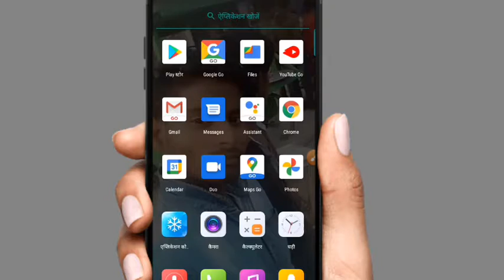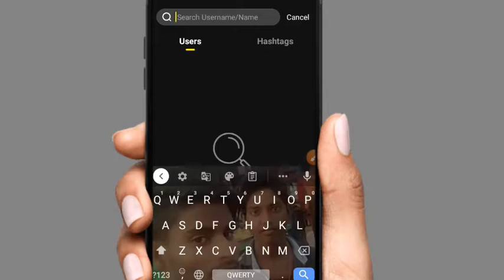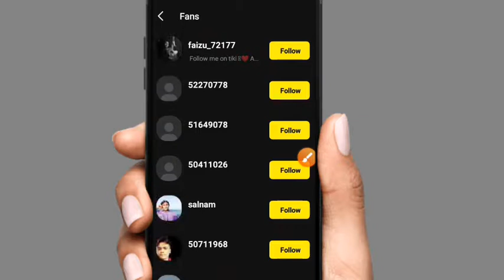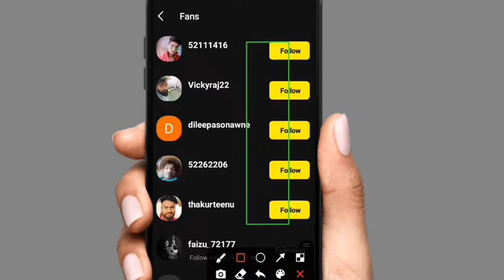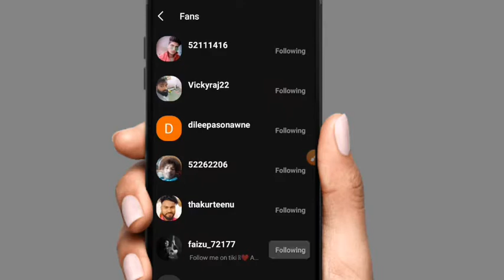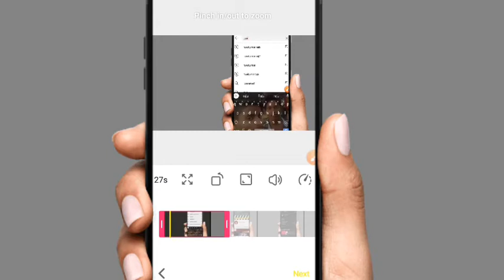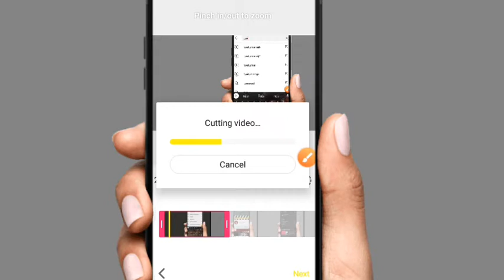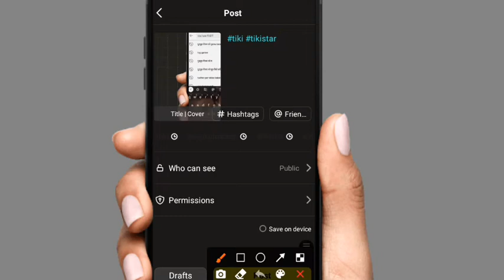Tiki app पर followers | Tiki app par followers kaise badhaye | Tiki app me followers kaise badhaye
video about

Aaj ke is video me batauga ki tiki short video app par follower kaise badhaye maine yah video me do trick bataya hu jisko follow kar ke aap bhi aapna followers tiki app par badha sakrte hai

All question 👇

Raju kumar raj6
Tiki app me followers kaise badhaye
Tiki app
Tiki application
Tiki shart video app
Tiki shart video app par followers kaise badhaye
Tiki app par follower kaise badhaye
Tiki app me follower kaise badhaye
Tiki short video app me followers kaise badhaye
Tiki application me followers kaise badhaye
Tiki application me follower kaise banaye
tiki followers
Tiki application followers